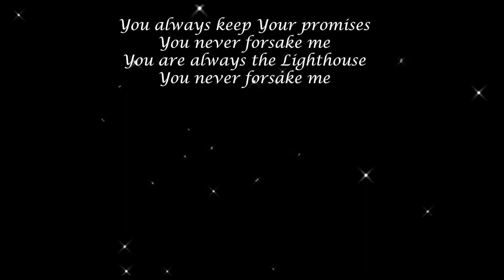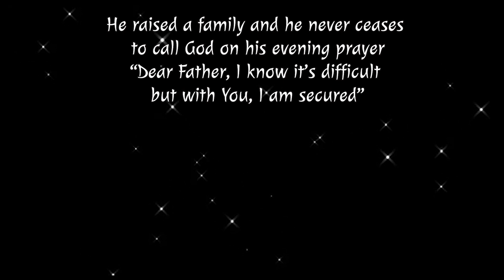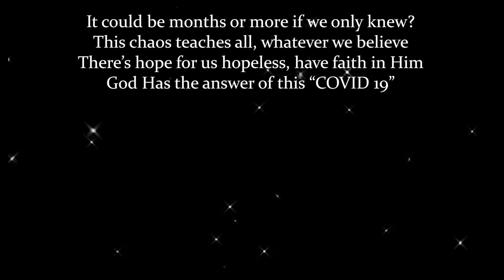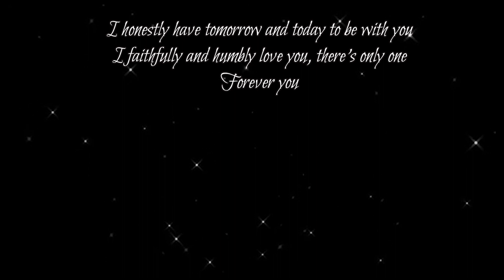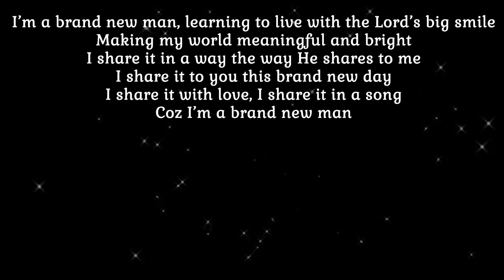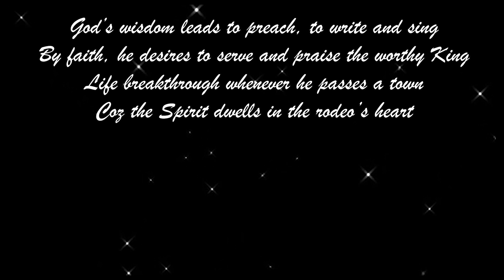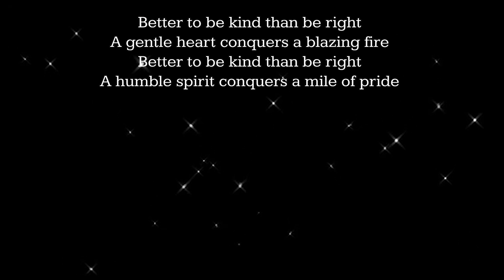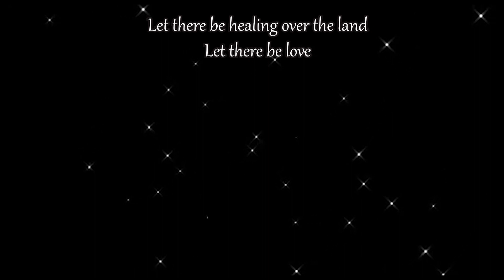CHRISTIAN SONGS Mix Playlist